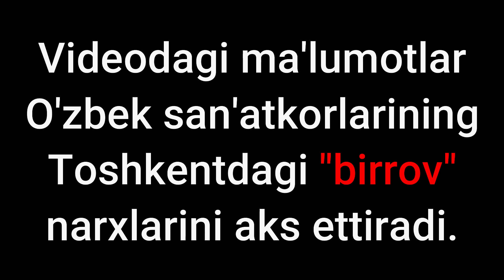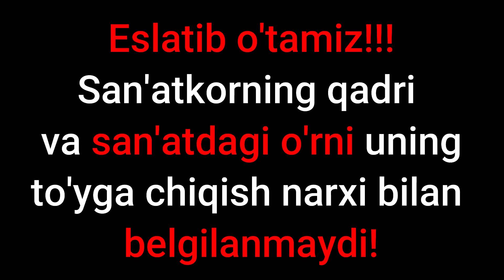UZBEK YULDUZLARI "BIR ROVGA" BORISH NARXLARI 2023